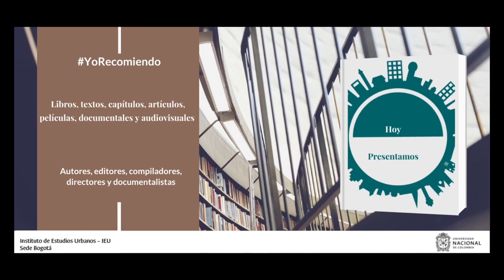YoRecomiendo Ordenar los territorios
La geógrafa Jennifer Katischa Moreno Rojas recomienda el libro “Ordenar los territorios. Perspectivas críticas desde América Latina”, compilado por Patricia Rincón Avellaneda y Alice Beuf.

El texto fue publicado en 2017, por las Universidades Nacional de Colombia y de los Andes.